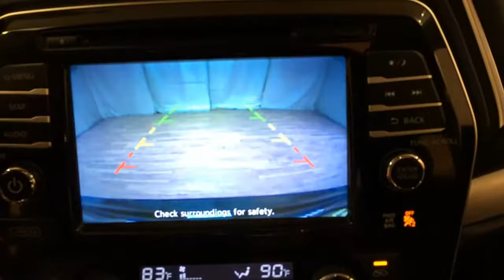2016 Nissan Maxima 3.5 SL NAVIGATION MOONROOF REAR CAMERA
Stock: 409780
Thank you for visiting another one of Car Vision's online listings! Please continue for more information on this 2016 Nissan Maxima 3.5 SL with 30,845mi.
When you purchase a vehicle with the CARFAX Buyback Guarantee, you're getting what you paid for. Why does this vehicle look so great? The CARFAX report shows it's only been owned by one owner.

Low, low mileage coupled with an exacting maintenance program make this vehicle a rare find. Added comfort with contemporary style is the leather interior to heighten the quality and craftsmanship for the Nissan Maxima

Find the quickest driving route in this Nissan Maxima 3.5 SL using the installed navigation system. This nav system is one of the easiest to use and will help get you where you need to go quickly! This gently driven vehicle has been well-kept and still has the showroom shine.

More information about the 2016 Nissan Maxima:

The Nissan Maxima starts at a little below $33,000, so while it would never be accused of being an economy car, it is also priced below most luxury vehicles on the marketplace. The Maxima offers more space than the equivalently priced Audi, BMW or Mercedes but it also offers more pace than a high end Camry or Accord. The Maxima tries to let buyers get their cake and eat it too, reproducing the fun driving experience offered by European sports sedans, without reproducing their higher prices and smaller cabins.

This model sets itself apart with sporty driving experience, Striking styling, powerful engine, upscale luxury features, and efficient CVT transmission